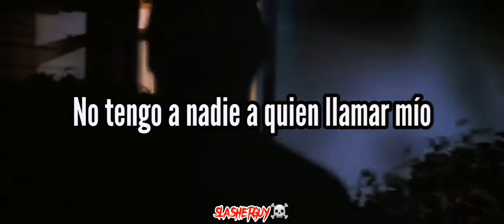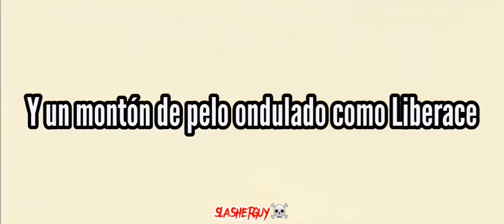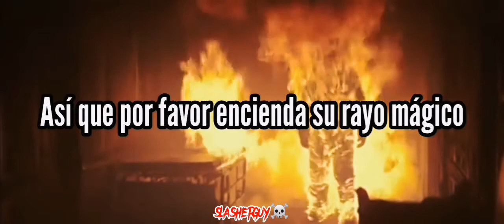The Chordettes-"Mr. Sandman" (halloween 2)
Artista
Álbum: MrSandman / I Don't Want to See You Crying